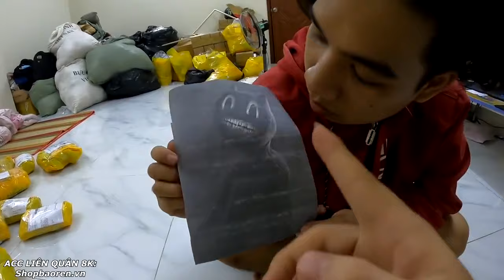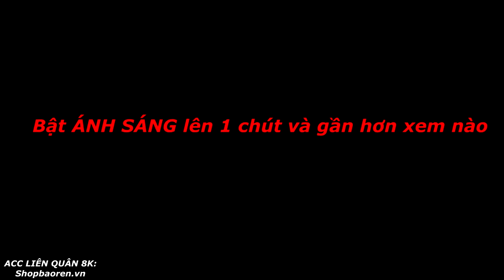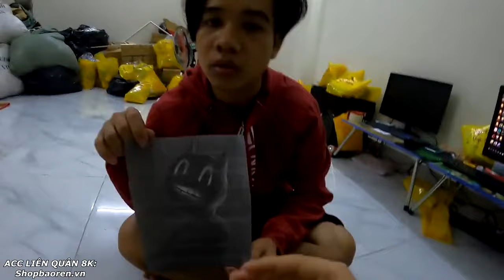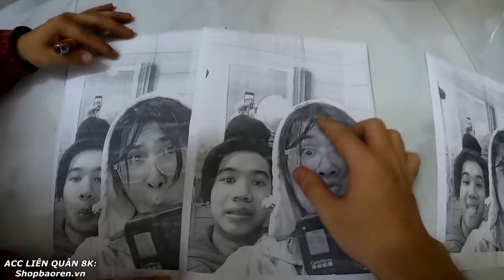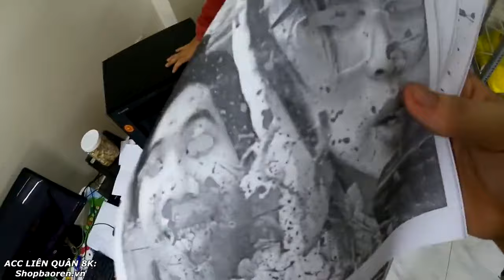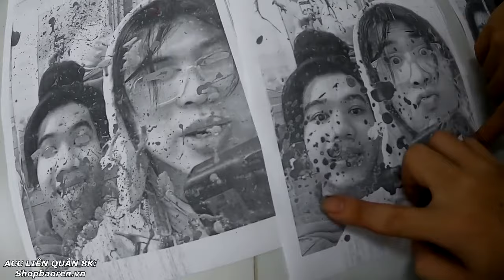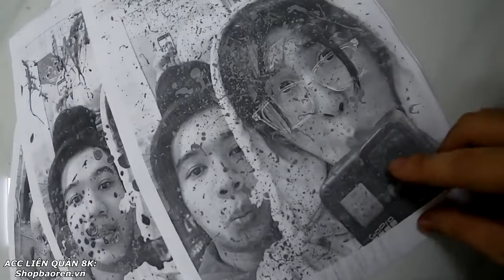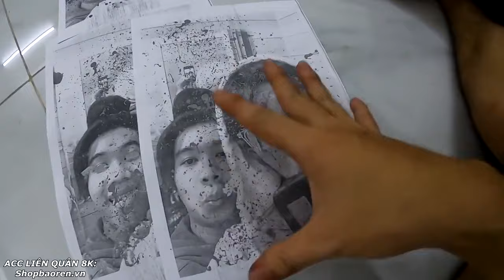Bảo Ren Chụp Hình QUỶ MÈO CARTOON CAT CẤM CHỤP 3 GIỜ SÁNG